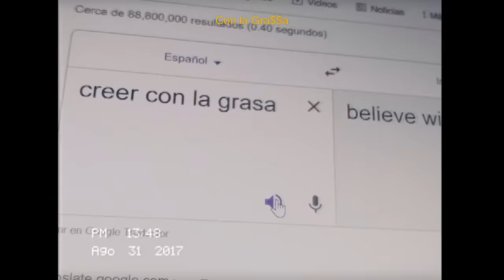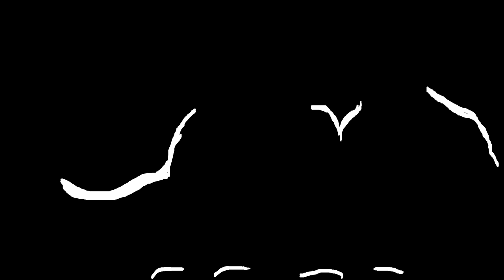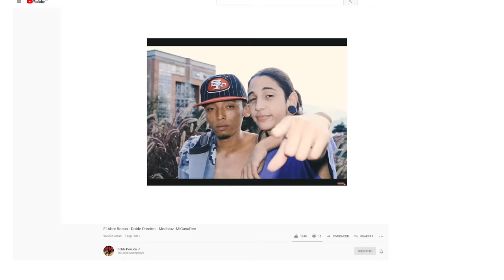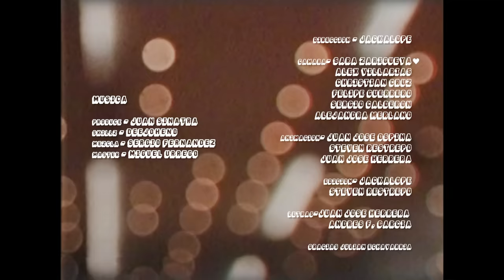3. M.úsica - Mañas Rufino & Juan Sinatra - Feat Deejohend - T.A.M.A.R.A 2020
T.A.M.A.R.A : Mañas Rufino
Prod : Juan Sinatra
Skills : Deejohend
Vídeo:  Jackalope
Camara : Zarigueya,Alex Villarias,Christian cruz,Felipe Guerrero,Sergio Calderon,Alejandra Merlano.
Animación : Juan Jose Ospina,Steven Restrepo,Juan Jose Herrera.
Letras : Andres F Garcia,Juan Jose Herrera. .
Grabado en Made in Soul
Mezcla : MGL.MUSIC
Master : Sergio fernandez